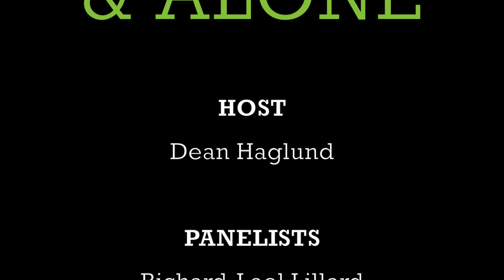Scared & Episode - What's Haunting Middleborough Town Hall? Part 4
What's Haunting Middleborough Town Hall?

Who turned off the lights in Middleborough Town Hall? Could it be the ghost of someone trapped in the basement prison? Get your K2’s and audio recorders ready because this is active spot! Find out on an all new Scared & Alone. Join Dean Haglund (The X-Files, The Lone Gunmen) along with a celebrity panel: paranormal investigator Todd Bonner (DPX), “The Gentleman Psychic” Richard-Lael Lillard, “The Paranormal Princess” Miss Haley Michelle, and “Ghost Bait” Courtney Buckley for paranormal investigation.

In Part 4: Courtney escapes the jail cell, Haley feels someone following her, Dean and Todd get questions answered, Richard-Lael paints a sentimental portrait.

Starring
Dean Haglund | @deanhaglund
Courtney Buckley | @cbuck0831
Patti Negr | @PattiNegriGoodWitch
Richard-Lael Lillard | @TheGentlemanPsychic
Haley Michelle | @haleymichelle4007
Todd Bonner | @DetroitParanormalExpeditions
Tammie Merheb-Chavez | @hollyweirdparanormal1046

Scared & Alone is produced, written, directed, edited and scored by Co-Conspiracy Entertainment

Executive Producers - Rob Cohen @RobCohenTV & Christine Roth @ChristineRothTV
Associate Producer & Social Media G-d - Richie Dueñez

Co-Conspiracy is a division of Over Easy Media Inc.